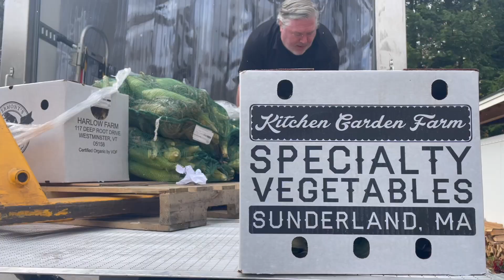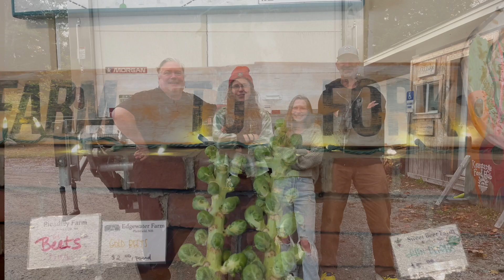Ever wonder where your food comes from? | Stocking Sweet Beet Market + Cafe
Do you ever wonder what goes into getting the foods we love most onto our plates each and every day? The simple answer is: a lot of hard work.

The labor of food system workers, from farmers to truck drivers to retailers, is often unseen but is absolutely essential to moving food through our communities and, at the end of the day, onto our dinner plates.

At Sweet Beet Market + Cafe, a small local food retailer and cafe in the heart of Bradford, NH, we rely on 150+ local and regional vendors to help stock our shelves in addition to our own local farm. Weekly deliveries from our friends at Food Connects, a nonprofit food distributor based in Brattleboro, VT, ensure that our rural location has consistent access to the 150+ food vendors that they work with all along the Connecticut River Valley.

From fresh produce to cheese to veggies burgers to apple cider, the products we get from Food Connects not only keep our customers happy allow us to support more folks in our regional food system! As a nonprofit food hub ourselves, the Kearsarge Food Hub, we understand and believe in the value of shopping, eating, and loving LOCAL!